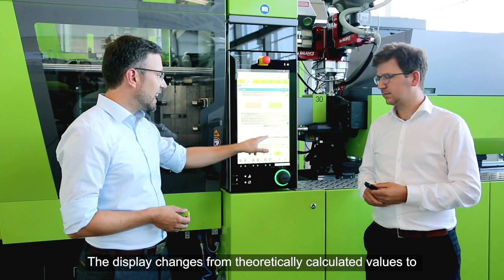Ensure consistent part quality in injection moulding with iQ weight control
iQ weight control has been ensuring consistent part quality for 10 years.
This digital solution from our inject 4.0 portfolio automatically compensates fluctuations in material quality as well as from the environment. Completely without manual intervention, fully automatically and in real time.

Controlled injection quantity is essential, especially when you use regrind and recycled material in your production.

Learn in this video how many cubics of correction the process needs to make in each cycle to compensate 20 % regrind.

➡ Machine: All-electric e-mac 265/80 with 800 kN clamping force
➡  Product: automotive connector

00:00 - Challenges when processing regrind and recycling material in injection moulding
00:20 - How iQ weight control helps to compensate for regrinded plastics
00:54 - Demonstration of iQ weight control on the machine
01:56 - Presentation of the optimized process
02:21 - Outro